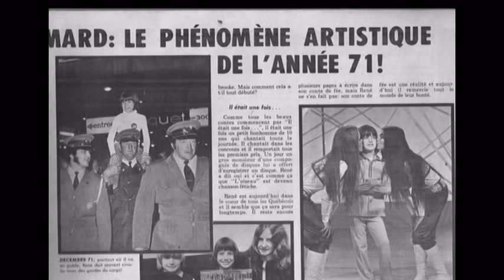René Simard: Exodus (1971)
Quebec boy singer, Rene Simard, sings Exodus from his first LP in 1971